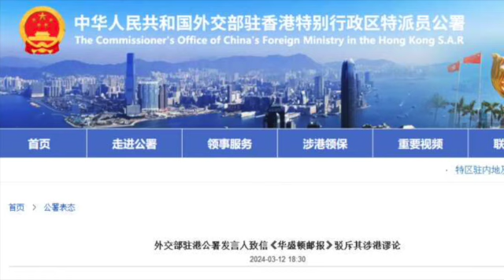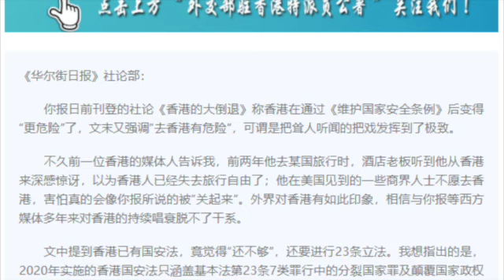荷兰首相吕特访华；俄乌互相攻击能源设施令世界担忧；外交部驻港公署反驳《华尔街日报》；内地楼市萎缩状态持续；中国遭遇产能过剩困境；大陆未成年人严重犯罪引关注；安徽省双脸猫诞生（晚间新闻|荷兰粤语频道）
荷兰首相吕特访华
俄乌互相攻击能源设施令世界担忧
外交部驻港公署反驳《华尔街日报》
内地楼市萎缩状态持续
中国遭遇产能过剩困境
大陆未成年人严重犯罪引关注
安徽省两张脸的猫诞生